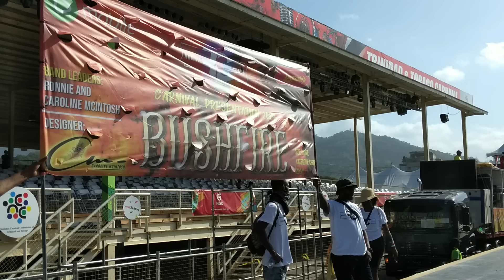Ronnie Caro Mas - Carnival Tuesday Trinidad 2024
The Ronnie and Caro Mas band is always a band people look forward to seeing on Carnival Tuesday. The band has won the Band of the Year title on a few occasions with their lovely costumes. Their portrayal this year in entitled, "Bush fire" and the costumes are absolutely lovely.